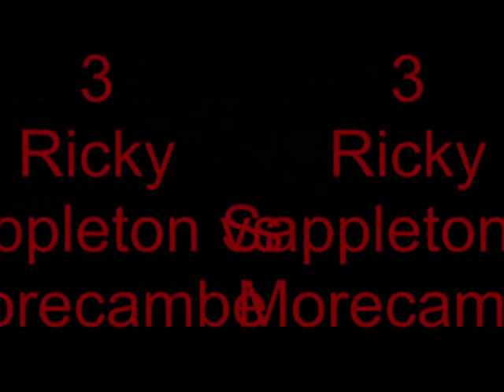Top 10 Macclesfield Town Goals 09/10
The top 10 macclesfield town goals 09/10